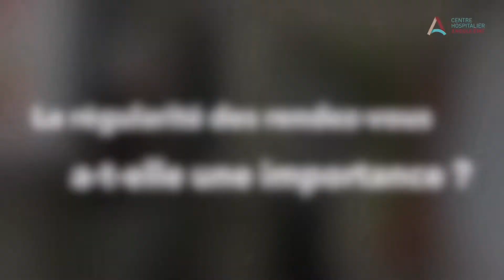EHPAD BEAULIEU CH ANGOULEME CONCOURS MDRS 2021 2022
L’association « Etoil’Clown » ou le choix de la Vie en EHPAD

« Le rire est intemporel, l’imagination n’a pas d’âge et les rêves sont éternels » [W. Disney]

                Pourquoi doit-on à tout prix s’engager pour la préservation du lien social au sein des EHPAD ? Ecoutez les résidents et vous aurez immédiatement la réponse : ennui, solitude, sentiment d’exclusion, voire de « ne pas exister ». Le manque de lien social est l’une des principales sources de leur mal-être, d’autant plus en cette période tourmentée où pour préserver notre santé physique, nous avons fait le choix entre autre de « la distanciation sociale ». Restrictions puis encadrement strict des visites et des animations, succession ininterrompue depuis un an de protocoles divers et variés pour tenter de s’adapter à l’incontrôlable, fragilisent la santé mentale des personnes accueillies au sein de nos établissements. Entre deux vagues, chacun essaie de faire comme il peut pour « sauver les meubles », trouver des solutions à plus ou moins long terme, préserver la vie en EHPAD. L’association « Etoil’Clown » fait partie de ces moyens qui nous aident à éclairer le quotidien des résidents en agissant directement sur leur bien-être.

                Ainsi, depuis le début de l’année 2020, Carmen Papillon, Pomme, Linotte, Aromate, et leurs collègues viennent rendre visite aux résidents de l’EHPAD BEAULIEU du Centre Hospitalier d’Angoulême. Ces visiteurs colorés sont des clowns hospitaliers. Un vendredi sur deux, après un temps d’échange avec les professionnels de l’établissement, ils interviennent en duo au plus près des résidents, dans les lieux de vie des unités et parfois directement dans les chambres, pour des rencontres artistiques et personnalisées. C’est un grand « Merci ! » qui sort d’une chambre, une histoire abracadabrantesque suivie d’un rire incontrôlé qui s’échappe d’une autre, ou tout simplement une imitation du son des vagues qui appelle au voyage… Un humble retour aux petits plaisirs de la vie par la seule magie de l’imagination.

rubrique concours pour VOTER et laisser votre Témoignage à partir du 1ier novembre 2021